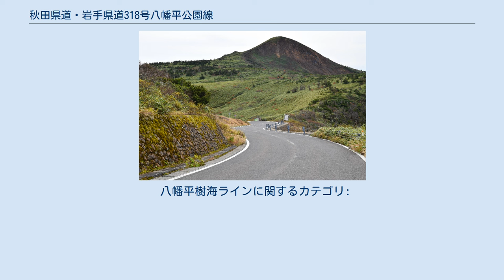秋田県道・岩手県道318号八幡平公園線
秋田県道・岩手県道318号八幡平公園線（あきたけんどう・いわてけんどう318ごう はちまんたいこうえんせん）は、秋田県仙北市から岩手県八幡平市に至る一般県道である。
愛称は八幡平樹海ライン。
 松川温泉と八幡平頂上を結ぶ観光道路、愛称八幡平樹海ライン。
沿道には藤七温泉や下倉スキー場がある。
冬期は積雪のため八幡平アスピーテラインと共に閉鎖される。
なお、当線の一部区間は下倉スキー場のゲレンデと交差しており、春から秋はリフトの下を通る。
 318号線と北北東から望む畚岳 冬季閉鎖は、11月下旬から翌年4月中旬まで通行止めになる。
毎年冬季閉鎖期間が終了する4月下旬には開通式が行われ、八幡平アスピーテラインとともに「雪の回廊」として観光できるようになっている。
 秋田県側の管理は、当県道が通る仙北地域振興局（仙北市）ではなく、便宜上鹿角地域振興局（鹿角市）が行っている。
 八幡平アスピーテラインと合流するピークの見返峠から、松川地熱発電所がある松川渓谷を抜けて東北自動車道の松尾八幡平インターチェンジ方面へ行くことが出来るルートであることから、秋の紅葉シーズン中の八幡平アスピーテラインの抜け道としての利用価値が高い。
アスピーテラインほどの展望はなく、中速コーナーと直線が連続する道路が深い森の中を走る。
 岩手県と秋田県の県境になる最高標高の見返峠から八幡平アスピーテラインより分岐して南東方向の岩手県側に下る山岳ルートは、最初の数百メートルだけ秋田県側を走る。
 八幡平樹海ラインの名の通り、道路は奥深い原生林の中を貫いており、麓ほど木々の密度は増してゆく。
また、春先の冬季閉鎖解除直後は、八幡平アスピーテライン同様に「雪の回廊」状態となる。
見返峠から2キロメートルほど進んだ沿道に藤七温泉がある。
木々の葉がない春先は遠望が効き、秋は紅葉の名所としても知られている。
終点付近には、江戸時代から歴史ある名湯で知られる松川温泉がある。
 八幡平樹海ラインに関するカテゴリ: